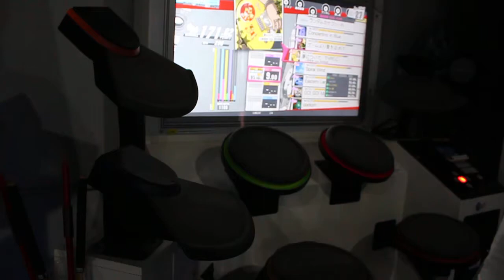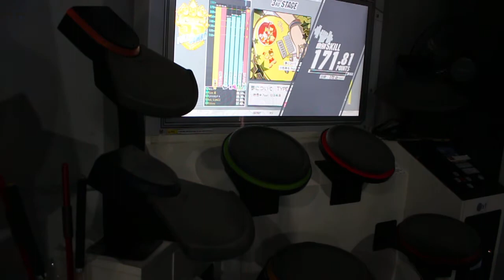GITADORA - 夢について type c EXT-D FullCombo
웅엥웅 초키포키